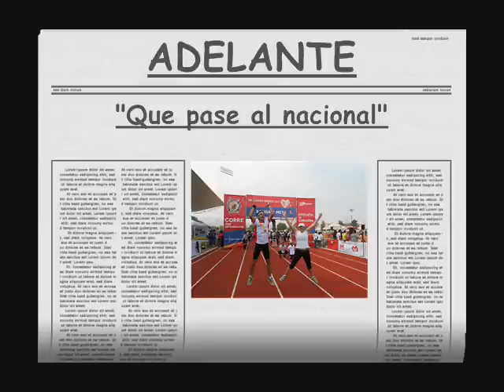ADELANTE "QUE PASE AL NACIONAL"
Pues un video para motivarme previo a mi carrera del nacional el sabado que emocion asi que como se ve en mis imagenes ire a disfrutar